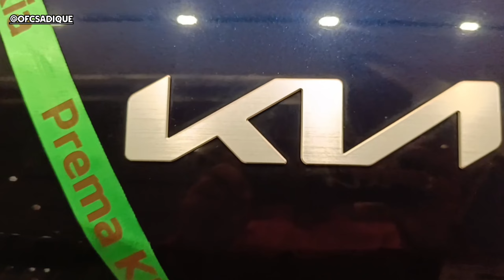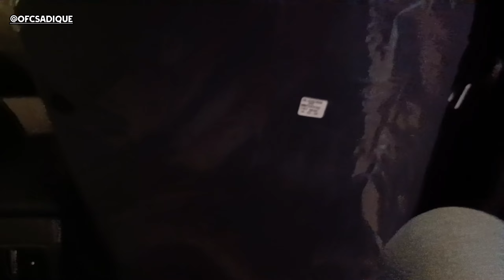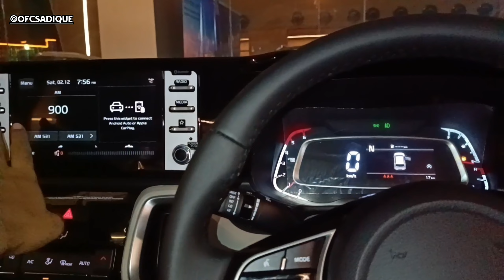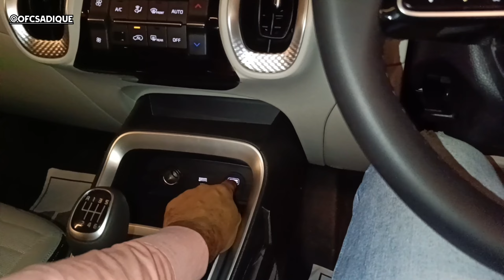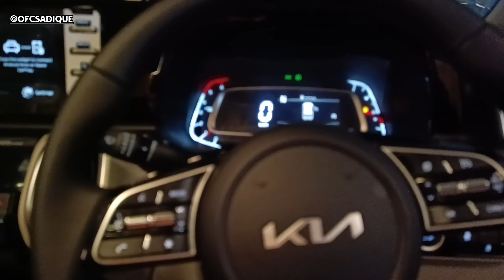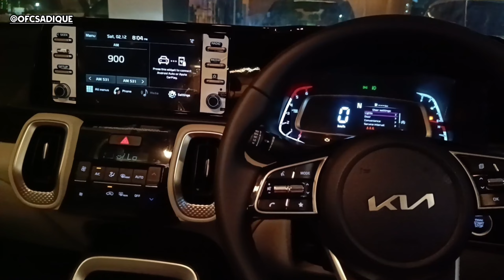New SONET facelift HTX imt Petrol 🔥 Full review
Sonet HTX iMT turbo